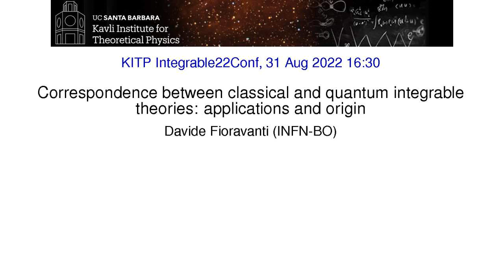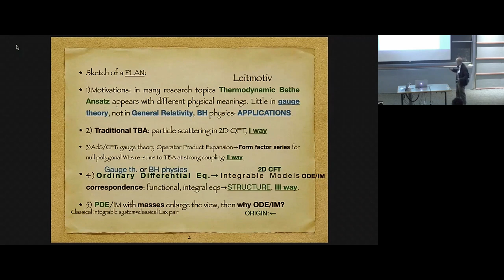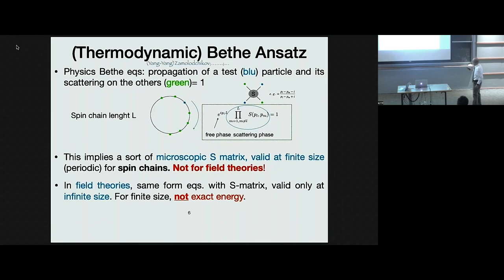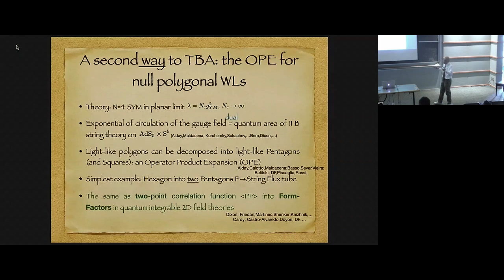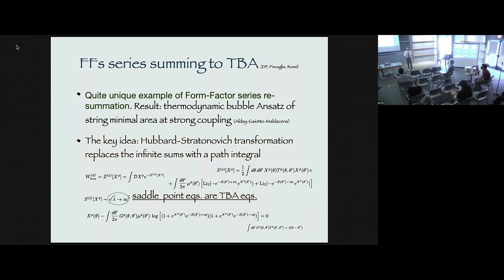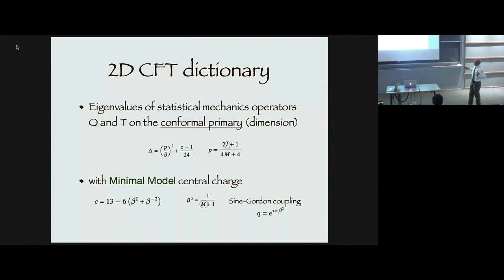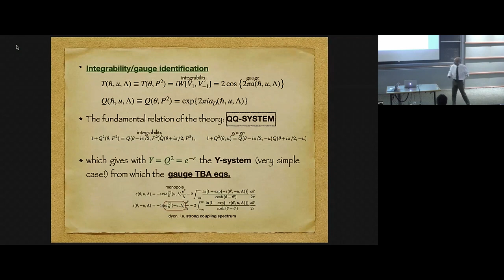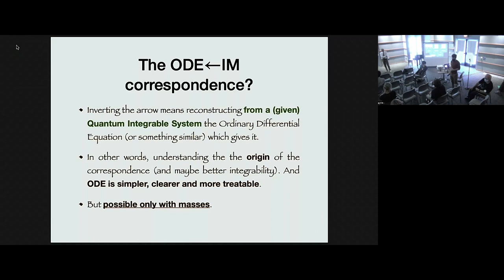Correspondence between classical and quantum integrable theories... ▸ Davide Fioravanti (INFN-BO)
Full title: Correspondence between classical and quantum integrable theories: applications and origin Recorded as part of the Talking Integrability: Spins, Fields, and Strings conference at KITP (Aug 29, 2022 - Sep 1, 2022) in Santa Barbara, CA.

The aim of this conference is to provide a survey of the most recent advances in the study of integrable models coming from the fields of mathematical physics, condensed-matter physics and string theory. Topics will include integrable deformations of CFTs and IQFTs, integrable spin-chains and their non-equilibrium dynamics, integrable structures on the string worldsheet, in AdS(d+1)/CFT(d) and, in the case of d=2, their relation to the CFT(2) structures. In view of the large number of recent developments and of the relative fragmentation of the community, the conference will strive to bring together researchers from across all fields and offer a pedagogical bird's-eye view of the field, suitable for integrability practitioners of all backgrounds.

Coordinators: Ben Hoare, Giuseppe Mussardo, Didina Serban, Matthias Staudacher, and Masahito Yamazaki